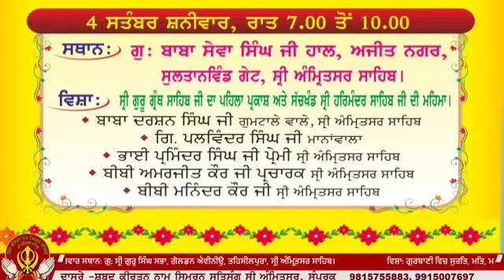03/09/21 Kirtan hajri at Gurdawara Singh Sabha Golden Avenue Amritsar Jewan Jugat Smagam